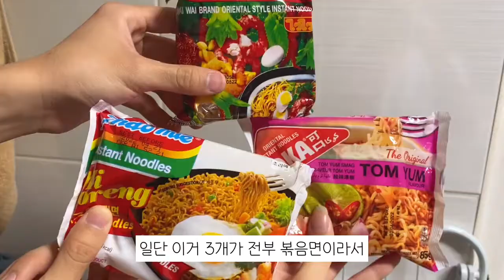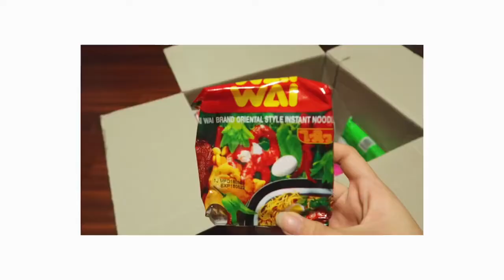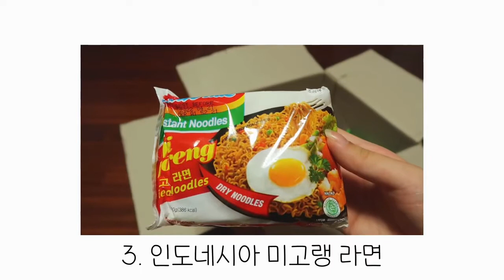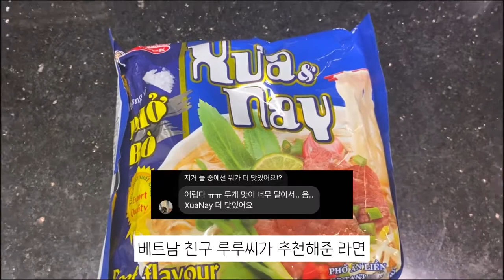[AKF 5기 개인 미션] 아세안 라면 어디까지 먹어봤니?🍜 미얀마 친구들과 함께한 아세안 라면 리뷰!🇲🇲 과연 최고의 라면은과연?🔥_박소현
미얀마 친구들과 함께 아세안 라면 먹방 & 리뷰를 해보았어요!😋
아세안 라면을 이렇게 다양하게 먹어본 적은 태어나서 처음이었는데요, 정말정말 맛있고 재미있었던 경험이었어요💖
과연 미얀마 유학생 친구들과 제가 뽑은 최고의 아세안 라면은 무엇이었을까요?!
지금바로 영상에서 확인해보세요!😊

미얀마 유학생 친구들과 함께 아세안 국가의 라면 시식해보고 소감을 나누어보았습니다.
다양한 시식평이 궁금하시다면 본 영상에서 확인해보세요!
 - 제작자: AKF 5기 박소현

*AKF 5기는 아세안 국가의 인스턴트 누들 소개 영상을 제작하는 미션을 수행하였습니다.
*한-아세안 차세대 네트워크(ASEAN-Korea Futurist/AKF)는 주한 아세안 유학생과 한국 청년 간 네트워크를 구축하고
상호 문화교류의 기회를 제공하기 위해 아세안문화원에서 운영하는 청년 국제교류 프로그램입니다.